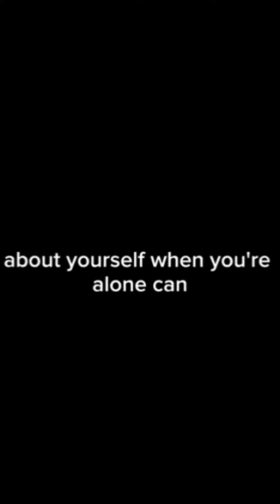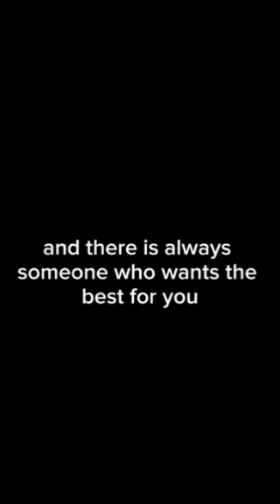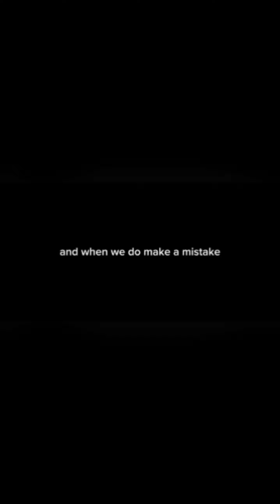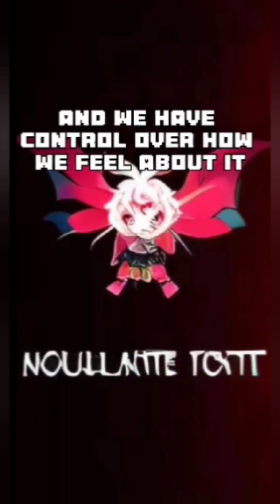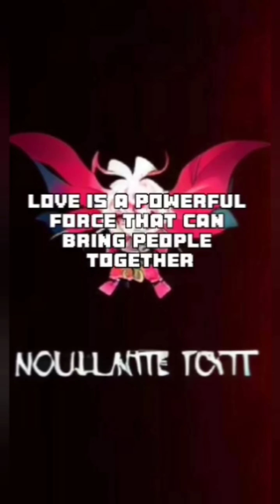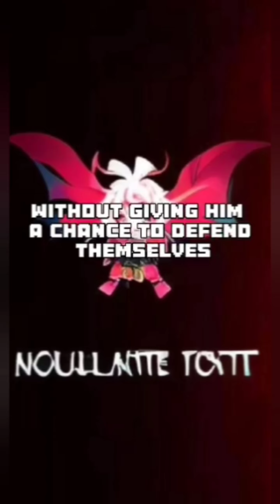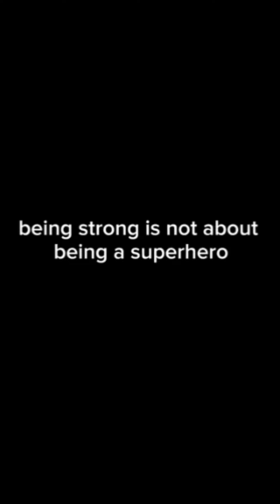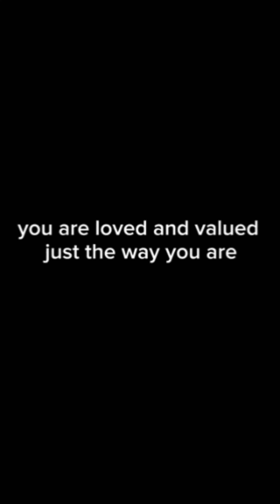The full video of talking script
The full video of talking script & love respect behappy notalone & Don't Be Sad You Are Not Alone & Honestly & if you are lonely listen to this it might help much love and respect to you all & About love and respect & About Working hard
all the messages I'm uploading are the truth we care about everyone more talking scripts coming soon much love and respect to you all